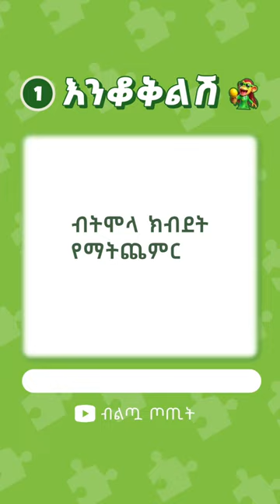ይሄን እንቆቅልሽ የሚመልስ ጂኒየስ ብቻ ነው| ክፍል 1| ብልጧ ጦጢት | Biltua Totit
🌟እነዚህን አስቸጋሪ እንቆቅልሾች መመለስ የምትችሉ ይመስላክኋል? ከጓደኛ ወይንም ቤተሰብ ጋር በመሆን እየተማሩ አብረው ይዝናኑ። ቀጣይ ሌሎች እንዳያመልጣችሁ ሰብስክራይብ አድርጉ።

ቲክቶክ : @biltuatotit

🙏🏾ስለተመለከታችሁ እናመሰግናለን!

ethiopian music
ethiopian movie
ethiopian daily
ethiopia
ethiopia somaliland
ethiopia somaliland port
ethiopia regions
ethiopian region
ethiopia lijoch
ethiopia regions
quiz
quiz flag
quiz game
quiz blitz
quizzes
quiz monster
quiz kingdom
quiz show
quiznos rat commercial
quiz time
flags of the world
flag quiz
flags
flagrant
flagrant 2
flag football
flag wars
flagstaff railcam
flagpole sitta
flagrant podcast
flag song
flagpole sitta harvey danger
quiz
quiz game
quiz flag
quiz blitz
quizzes
quiz monster
quiz lady trailer
quizas quizas
quiz kingdom
quiz show
riddles
riddles quiz
riddle me this batman
riddle school
riddlesmk
riddles with answers
riddler
riddler arkham knight
riddles kazuya
riddle me this batman cucumber
riddle of the night bg3
riddler no no no scene
enkokilish
enkokilish in amharic
enkokilish
enkokilish in amharic new
enkokilish music
enkokilish ebs
enkokilish in english
enkokilish widget
enkokilish tilahun gessesse
እንቆቅልሽ
ጥያቴ እና መልስ
quiz
quizxtreme
quiz game challenge
quiz question
quiz english
quizzes test
quiz flag
quiz test
Ethio Quiz
ethio quiz
ethio quiz1
ethioquiz
ethiopian questions challenge
efeito quiz
ethio
ethio funny videos
ethio tiktok
ethio telecom
riddle with answer
riddle book
riddle quiz
riddle of the day
riddle challenge
riddle questions
riddle master
riddle me this
riddle games
riddle in ethiopia
ጥያቄ ና መልስ
ጥያቄ የሚሰራልን አፕልኬሸን
ጥያቄናመልስ ለፍቅረኛሞች
ጥያቄ
ጥያቄናመልስ በቴሌግራም
ጥያቄ የሚሰራ በቴሌግራም
ጥያቄየሚመልስአፕ
ጥያቄ ለጓደኛ
ጥያቄ አወጣጥ
ጥያቄ ምልክት
እንቆቅልሽ መልስ እና ጥያቄ
እንቆቅልሽ
እንቆቅልሽ ጥያቄዎች
እንቆቅልሽ ዘፈን
A challenge
እንቆቅልሽእናመልሦ
እንቆቅልሽ መልስ እና ጥያቄ ቀዩ ዘንዶ ዋሻ ውስጥ ተጋድሞ
እንቆቅልሽ አመራማሪ
እንቆቅልሽ መዝሙር
እንቆቅልሽፋሲል
questions challenge
questions and answers
questions quiz
questions for friends
questions and answers challenge
questions in english
questions to answer
questions to ask for deep conversations
questions to get to know a person
questions list to ask